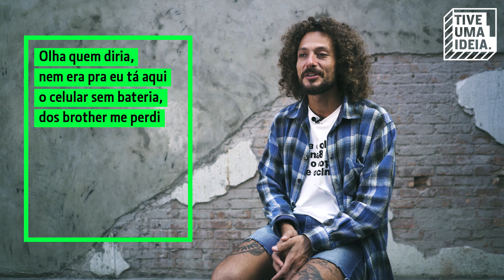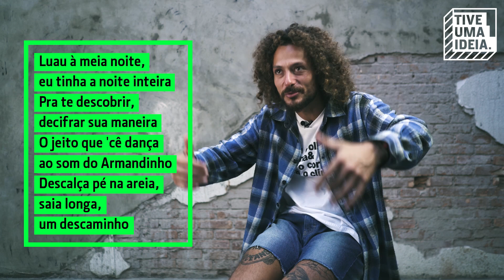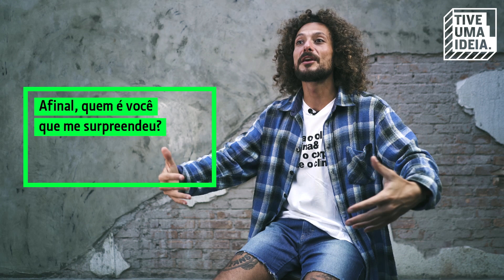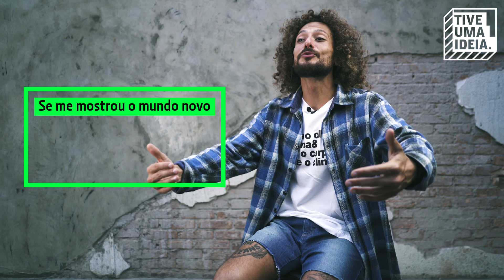Henrique Regenold - Dreadlock [Atitude 67] (Tive Uma Ideia)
Gravado e editado no Studio VIP
Técnico de Gravação: Fernando Silvério "Mow"
Equipe de Comunicação: Breno Wallace, Gabriele Oliveira, Gustavo Ortiz